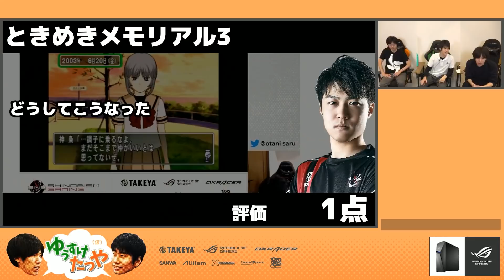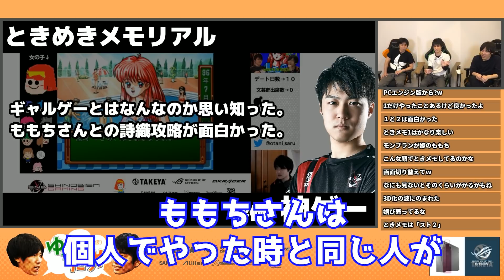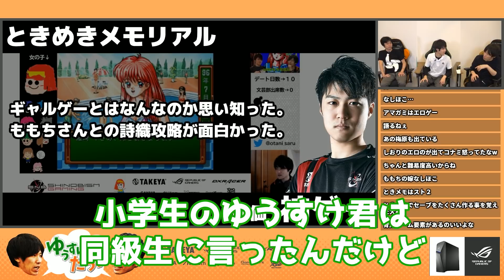【ときメモ】プロゲーマー大谷 魂のゲーム「ときめきメモリアル」について熱く語る！！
「ゆうすけたつや（仮）」　毎週木曜21時からMildomにて配信中！！
【出演者】ももち、ハイタニ、大谷

【お手紙等はこちら】
〒170-0005
東京都豊島区南大塚3丁目48-2 NCビル4階 株式会社忍ism